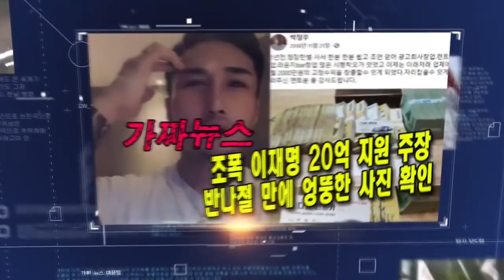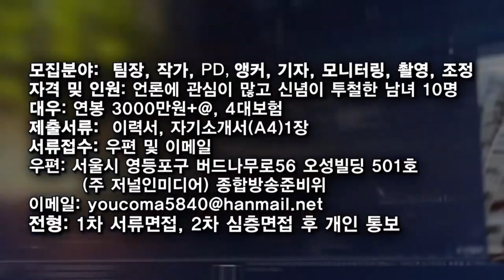조선일보 가짜뉴스 대응팀 발족! "가짜뉴스 쓸 때 펜 떨리게 만들어 보자!"